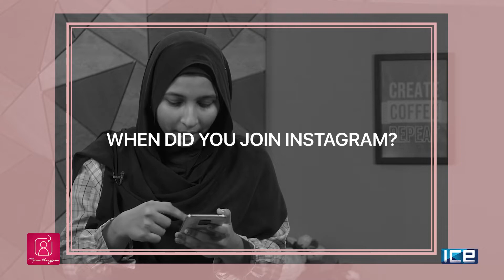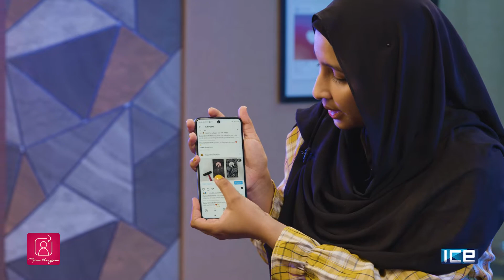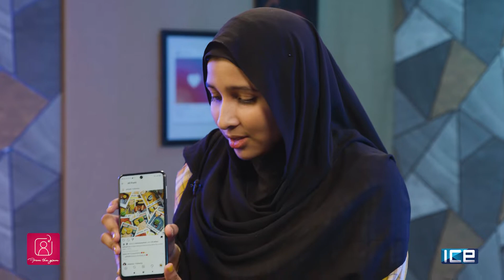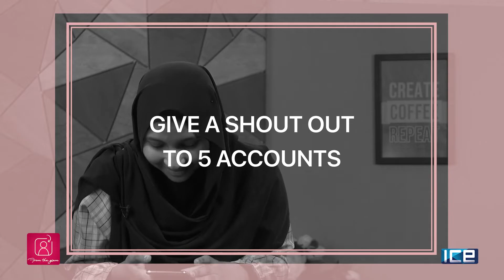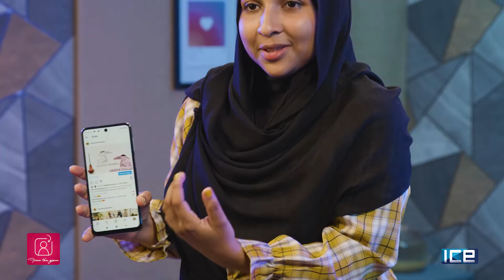From the Gram S01EP04: Shaffa